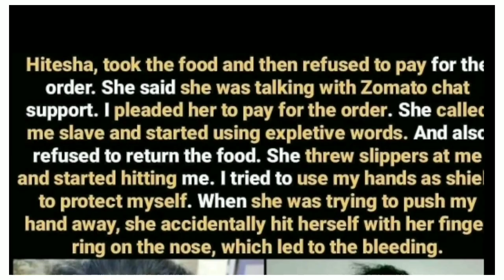Zomato Case लड़की ने बोला है तो सच ही होगा 😢,Vishnu tiwari case,❗️ आखिर कब तक निर्दोष को मिलेगी सजा😥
Zomato delivery boy case and Vishnu tiwari case and jasleen kaur and sarvjeet singh case.

Zomato delivery boy punches women case,
Vishnu tiwari case lalitpur,
Jasleen kaur case delhi,

Zomato controversy,
Hitesha Zomato delivery boy case,
Kamaraj Zomato delivery boy,

Vishnu tiwari case uttarpradesh,
Vishnu tiwari rape case,
Vishnu tiwari,

Jasleen kaur case,
Sarvjeet singh case,

And their is no harmful activity in this video.